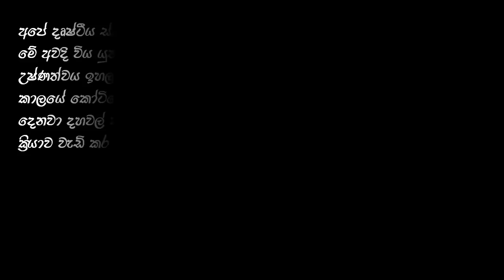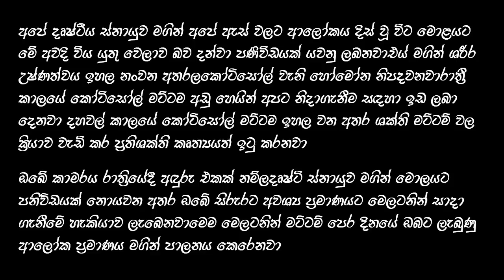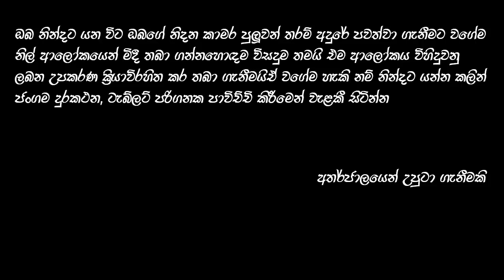නින්දට යන්න කලින් ජංගම දුරකථන දිහා නම් බලන්න එපා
නින්දට යන්න කලින් ජංගම දුරකථන දිහා නම් බලන්න එපා බැලුවොත් ඔබටත් මේවට මුහුණ දෙන්න වෙයි.